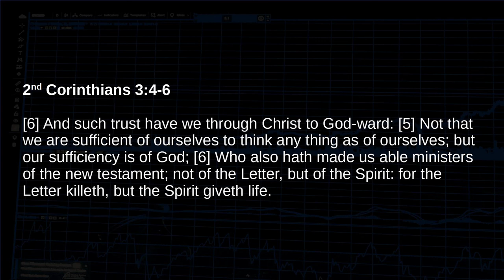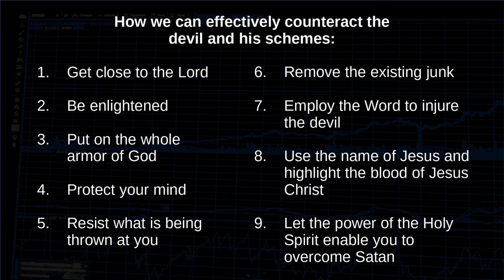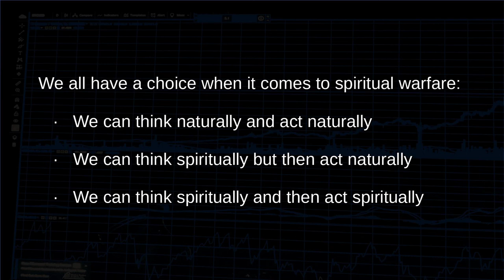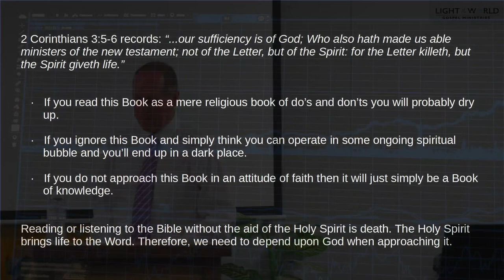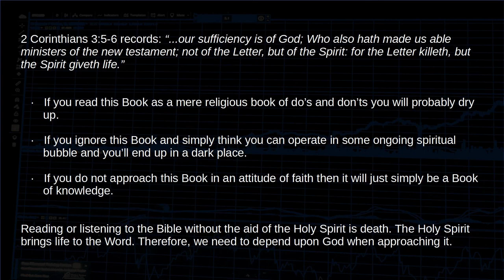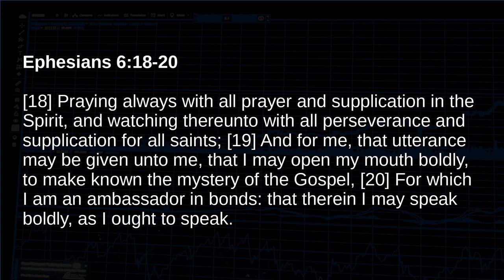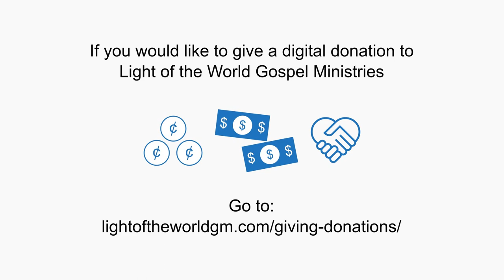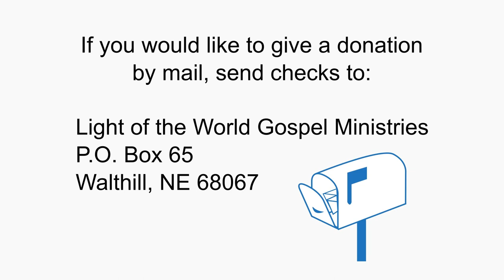"It is Time for an Intelligence Briefing" - Part 6 - Pastor Paul Malcomson - 4/16/23